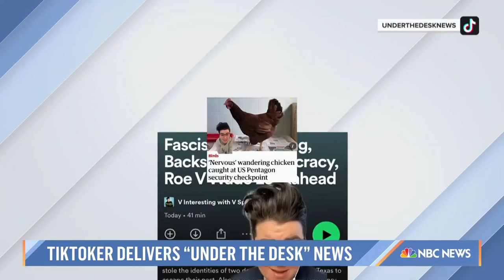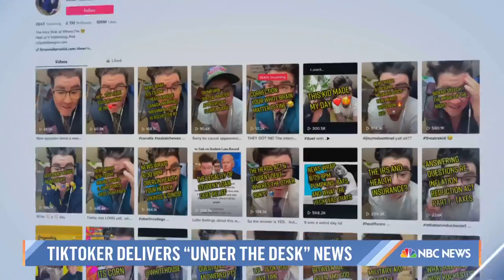How this TikTok Star Became A Trusted Source Of News For Millions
Vitus Spehar, known on social media as “UnderTheDeskNews,” puts complex news stories into layman’s terms for their viewers. TODAY’s Sheinelle Jones reports after sitting down with the TikTok star.